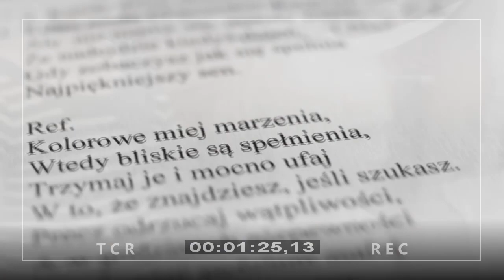Kolorowe marzenia HD 2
realizacja: Adam Białek

"KOLOROWE MARZENIA"  - (muz. Krzysztof Mroziński, sł. Tadeusz Szarwaryn)
Piosenka pochodzi z płyty "Młodzi Artyści Śpiewają - 2013"
wydanej przez Europejską Fundację Wspierania Talentów Dzieci i Młodzieży "Młodzi Artyści"

Wystąpili (kolejność pojawienia się w filmie):
Jagoda Olejarz, Małgorzata Szklarz, Paula Kubań, Kinga Goca,
oraz (alfabetycznie):
Kasia Golecka, Dominika Hoffman, Marta Jarząbek, Zuzanna Jędrzychowska, Dominika Jonczyk, Amelia Kiona, Julia Kiona, Sara Łęgowska,  Klaudia Piątek, Marta Piotrowska, Natalia Sywiec, Wiktoria Tracz, Weronika Tułowiecka, Julia Wojtalik, Zuzanna Wójcik, Piotr Zubek, Marta Żeleźna.
w pozostałych rolach wystąpiła kadra warsztatów w składzie: Małgorzata Kmiotek, Iwona Kuśnierz, Magdalena Ptaszyńska, Monika Gołębska, Joanna Strzyżewska, Łukasz Kucharzewski, Krzysztof Mroziński, Paweł Słoniowski.

muzycy:
Janusz Brzozowski - gitary
Waldemar Franczyk - perkusja, instr. perkusyjne
Krzysztof Mroziński - piano, instr. klawiszowe
Paweł Słoniowski - bas

mix/ mastering - Paweł Zając
producent płyty - Paweł Słoniowski

ciekawostki:
Słowa, muzyka, choreografia i zdjęcia powstały w 8 dni - podczas Wyjątkowych Warsztatów Artystycznych Fundacji Młodzi Artyści - Przytok 2012. Wsparcie i współpraca w rejestracji zdjęć do klipu: Weronika Tułowiecka, Kasia Golecka, Piotr Zubek. W klipie wykorzystano fragmenty nagrań wideo uczestników warsztatów. Uczestnicy i instruktorzy warsztatów wykonali 7 pełnych dubli układu choreograficznego, przygotowanego specjalnie do "Kolorowych marzeń". Całość rejestrowało 5 kamer.